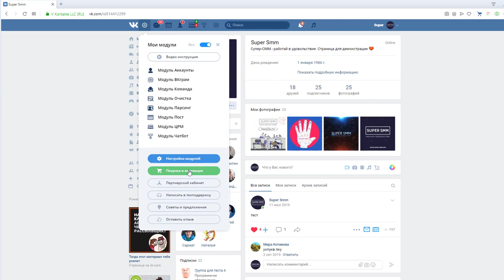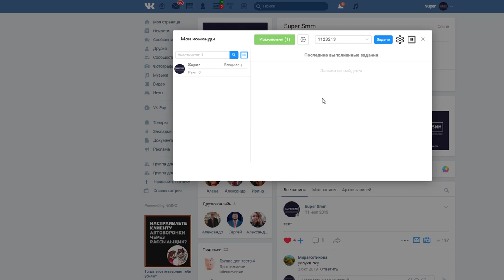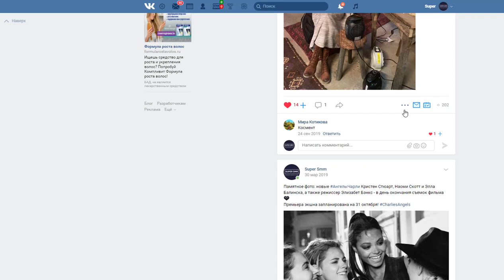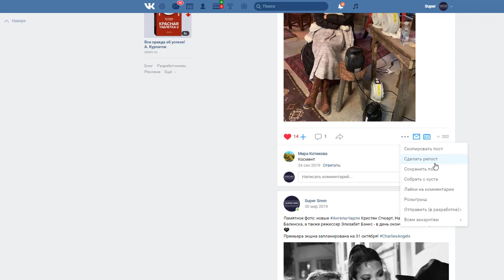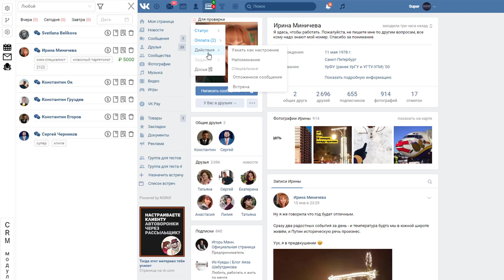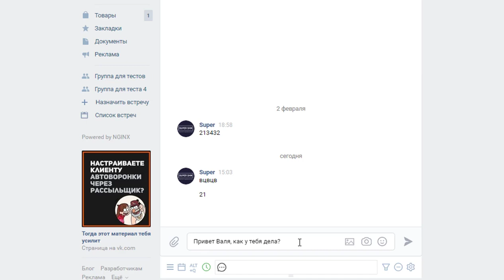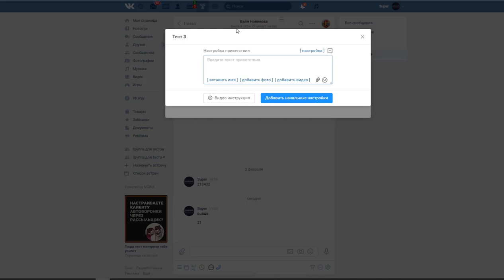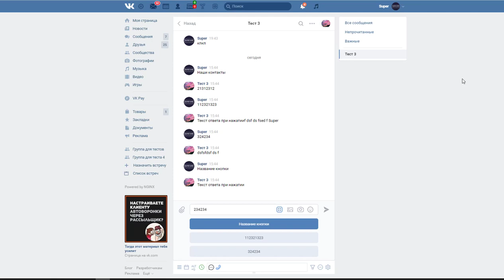Полный обзор сервиса SuperSmm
😉 Я уже кайфую от этого сервиса❗ А Вы хотите такой же сервис? Тогда переходите по ссылке выше и устанавливайте его скорее!